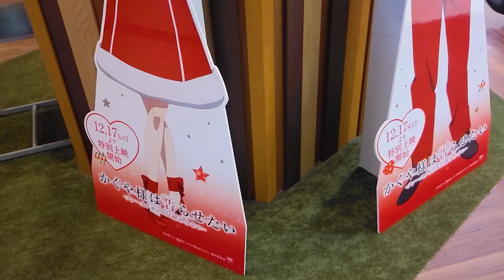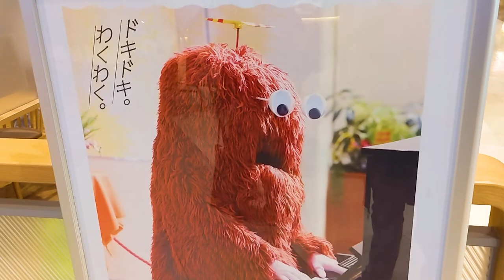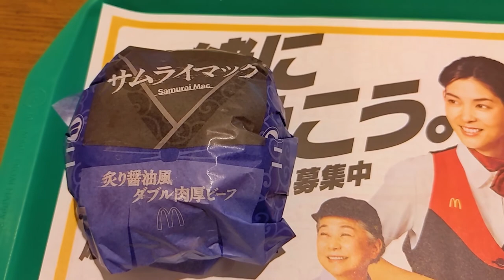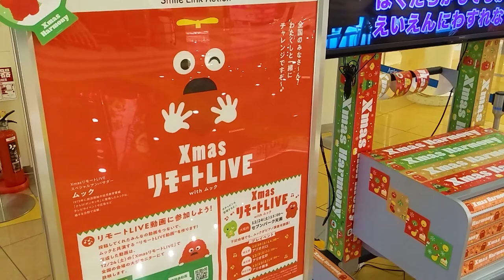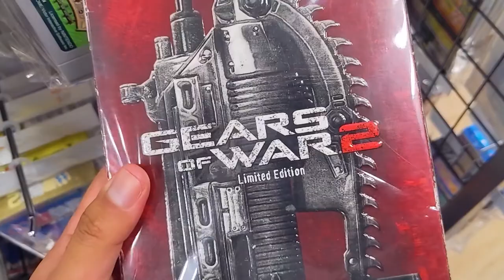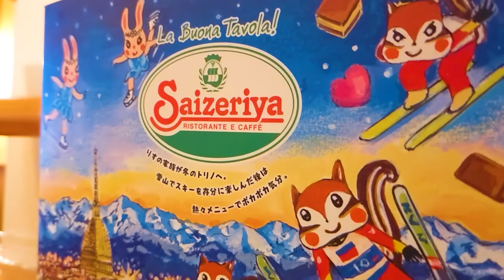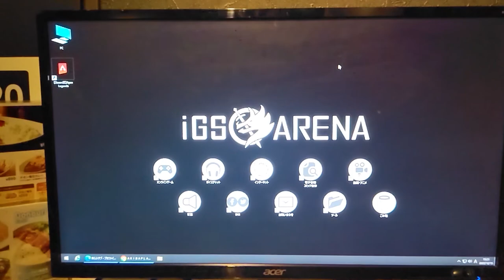Hablando de videos - Un Ecuatoriano en Japón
Miércoles 14 y Jueves, 15 de Diciembre del 2022

Hablando de videos y películas...

Cafetería Gaming Visitada
Ai Cafe en Akiba Place - IGS Arena
～Clausurado el 06 de Febrero del 2023～